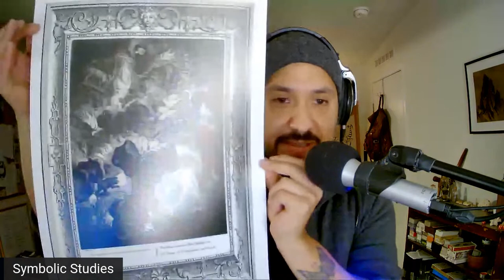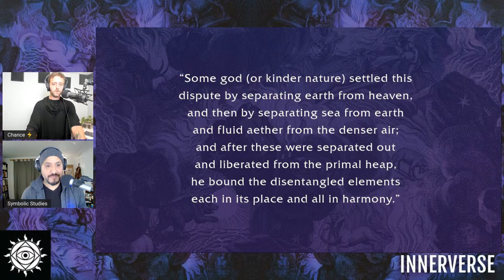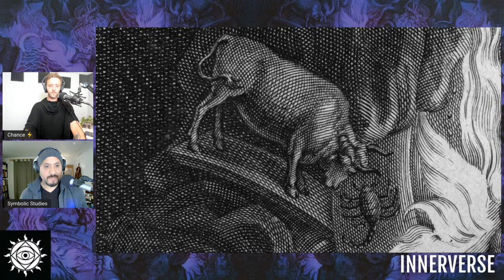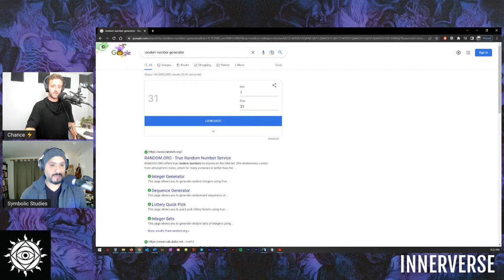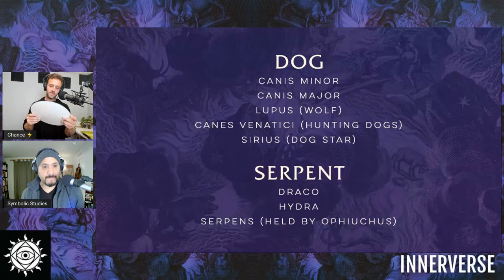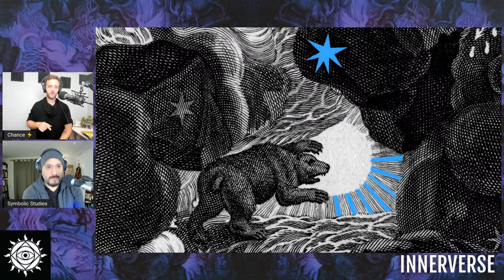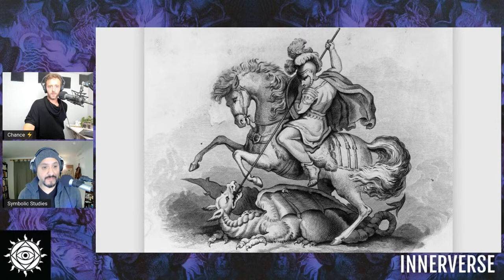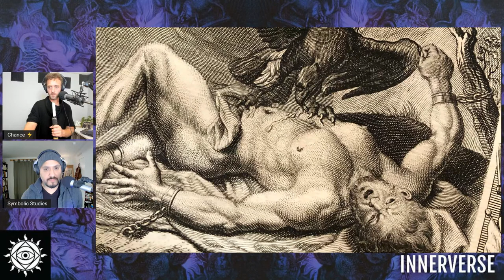Mario Garza | The Temple of the Muses: Decoding Chaos and the Origin of the World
Mario Garza of Symbolic Studies returns to InnerVerse to analyze the esoteric illustrations contained in the 1733 book, The Temple of the Muses. Mario recently gained access to this treasured tome, and in tonight's live episode we will explore the occult information encoded within its sublime sketches, which depict mythological mysteries and fantastic fables of the ancient world, many from Ovid's Metamorphoses.

The Plus+ Extension is streaming free for all, this time around! Mario is also graciously giving away a couple of gorgeous prints he had created of artwork from this ultra-rare opus, one for Youtube listeners and one for Rokfin.